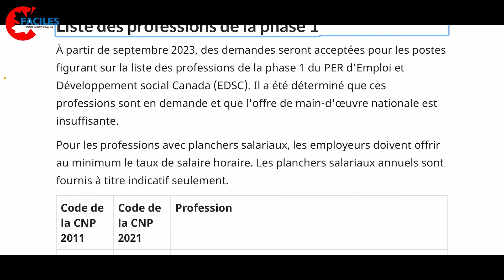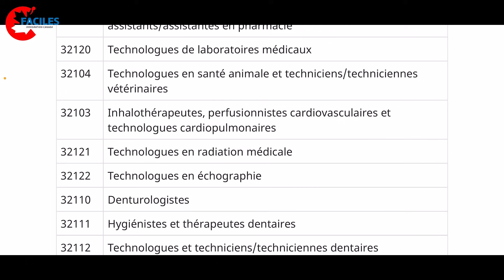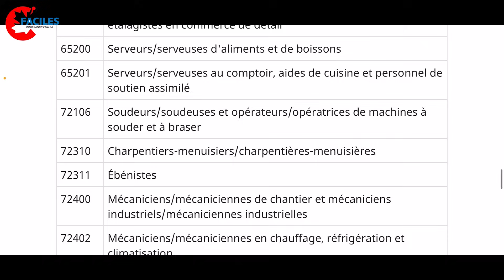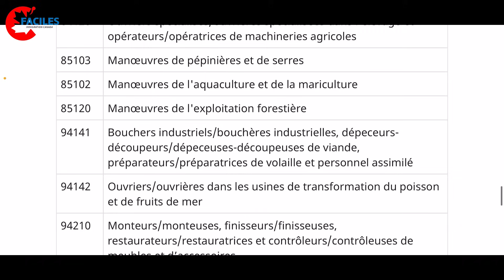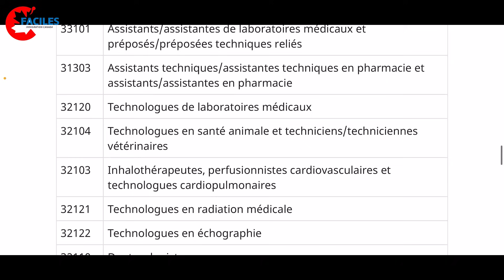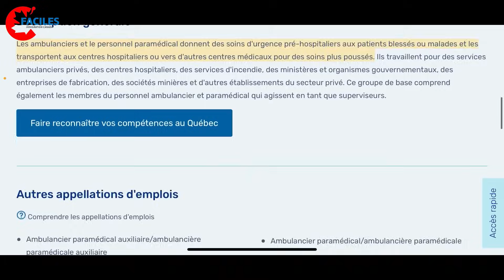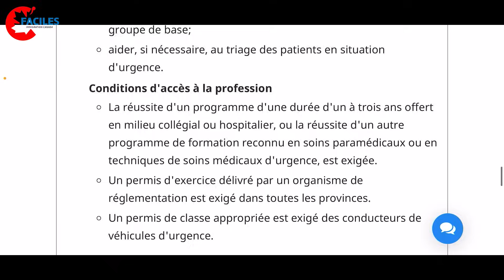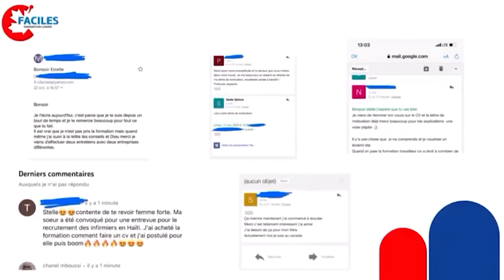Liste des métiers très en demande au Canada accessible avec une SIMPLE ATTESTATION DE FORMATION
✅Coaching entrevue